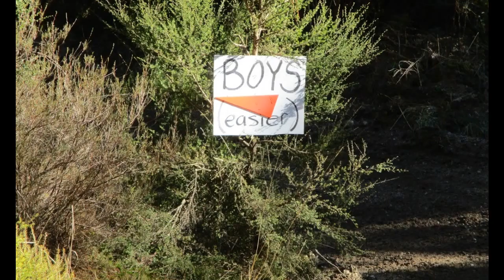Epic Events Taupo Berm Buster 2018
This ride is an Epic Winter ride.
All weather Pumice trails, good fun wet or dry. Something for all riding levels with plenty of track options incl Great single track sections, Gold, Silver, Bronze. Long 30-40km main loops, with short cuts. Can easily clock up 100km each day.
A well organised ride with friendly on track Marshalls